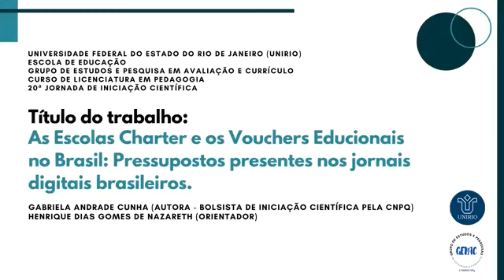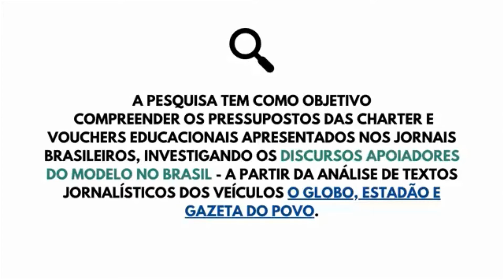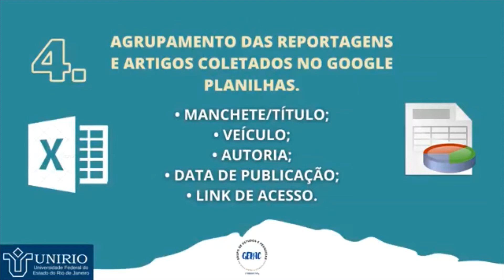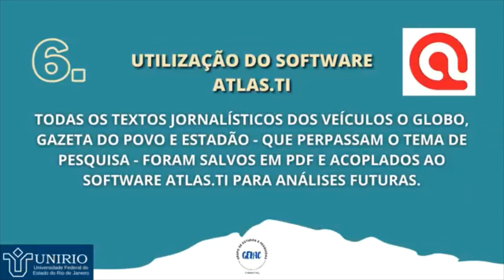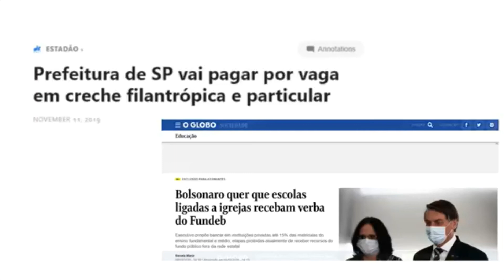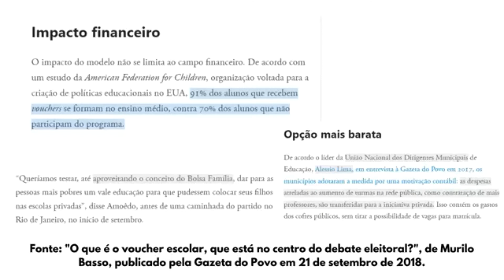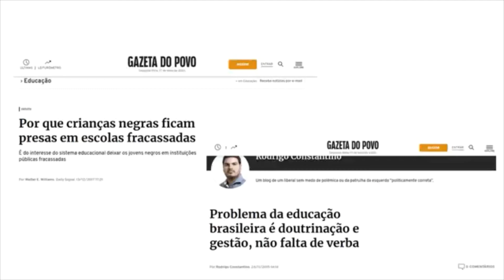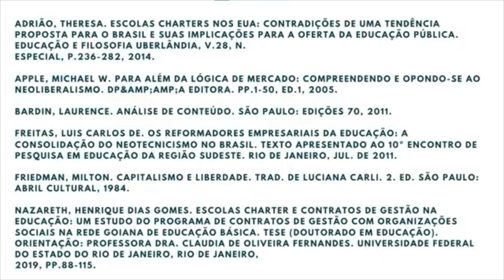JIC - 2021 - Educação - Gabriela Andrade Cunha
As escolas charter e os vouchers educacionais no brasil: pressupostos presentes nos jornais digitais brasileiros.